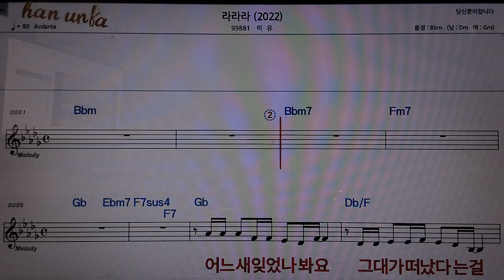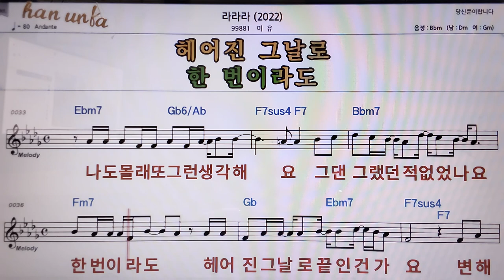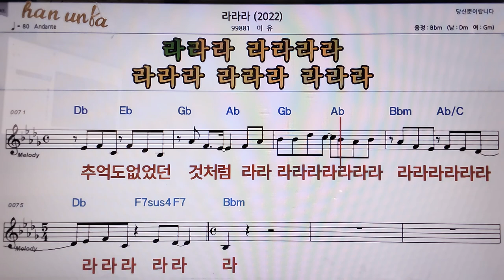라라라/미유👍악보, 코드,가사,Karaoke*가라오케 반주